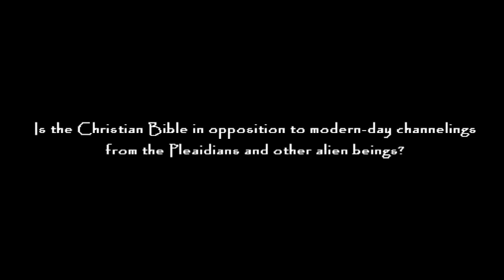Are Pleiadians the Angels from the Bible? (Channeled Beings)